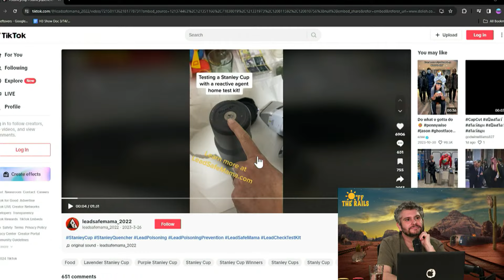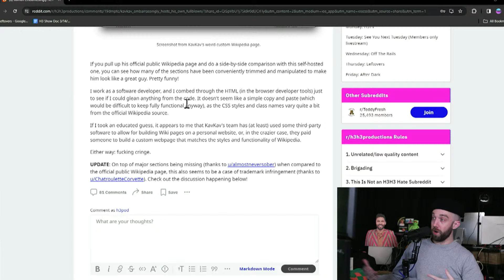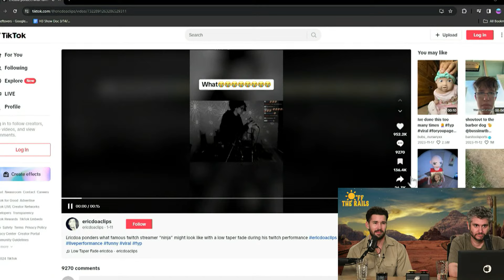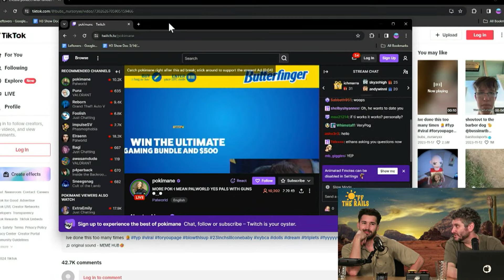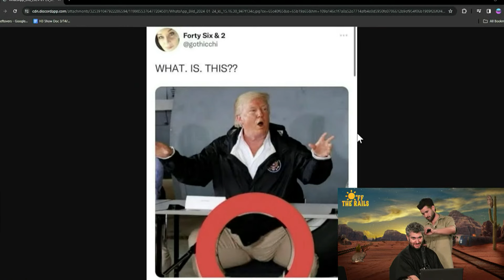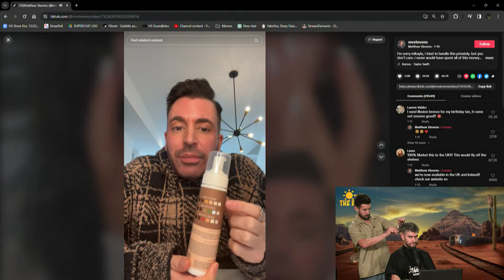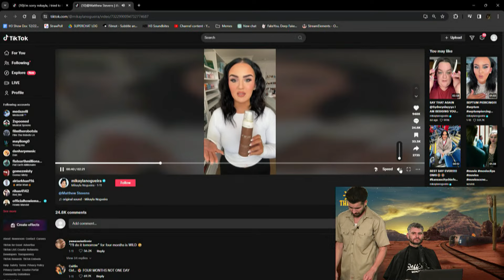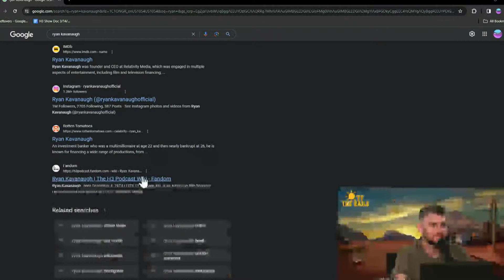Ethan Gets A Low Taper Fade From Jeff Wittek & Bach3lor Announcement - Off The Rails #101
0:00 Topic Introductions
3:29 Stanley Cups Have Led In Them!?
15:00 SYNT Highlights
19:00 Linus Tech Tips Copied Us...
23:20 Ryan Kavanaugh Created a Wikipedia Copy
41:00 Love Look-a-Like
50:35 Existential Dread
53:55 Demi Lovato's Weird Interview
56:40 James Charles Is Doing It Again...
57:30 TikTok vs Instagram Reels
1:00:25 Ariana's Boyfriend Can't Catch a Break
1:06:40 Jeff Wittek Arrives & BacH3lor Talk
2:06:40 Haircut Starts
2:23:00 Fire VS Stanley Cup Experiment
2:40:00 Jeff Wittek's New Video
2:46:25 Checking Back On The Stanley Experiment
2:55:40 The Mikayla Nogueira Drama